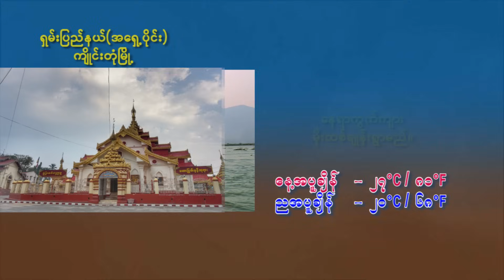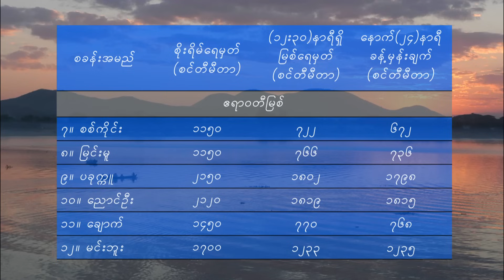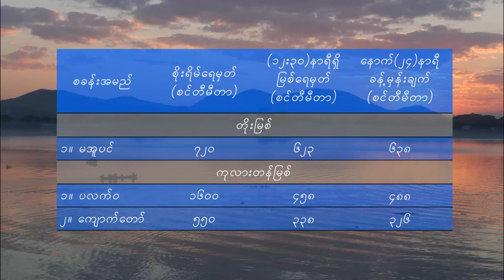1 10 2023MMT Daily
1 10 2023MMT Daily